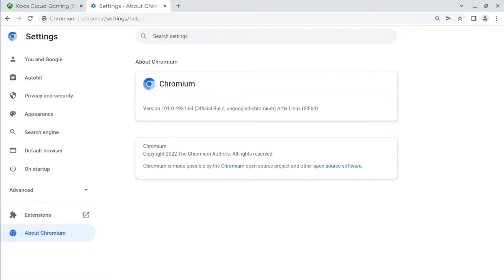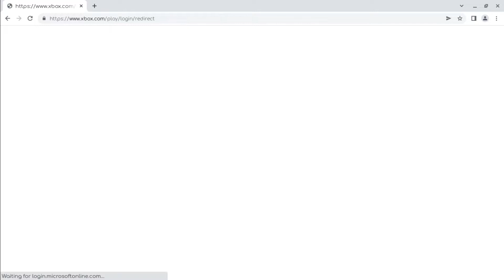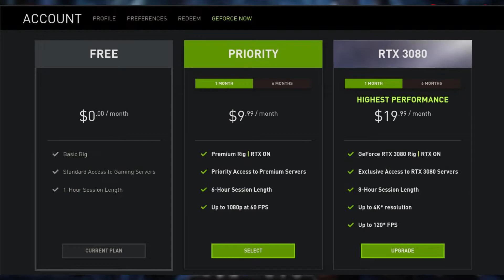Como es Xbox xCloud en Linux? (y BSD)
Hola gente como estan? espero que esten bien, en este video muestro como funciona el servicio de gaming en la nube de Xbox xCloud en Linux

Nota: la extensión que menciono en el video ahora es de paga, pueden usar esta alternativa (es un script que se usa con la extensión Tampermonkey)

//Tiempos:
00:00 Introducción
00:30 Requisitos de xCloud
01:03 Experiencia en Vivaldi
01:12 Extension "Keyboard & Mouse for Xbox xCloud"
01:54 Experiencia en Chromium
02:20 Experiencia en Firefox
02:35 Experiencia en Midori
02:51 Conclusion
03:37 Ending